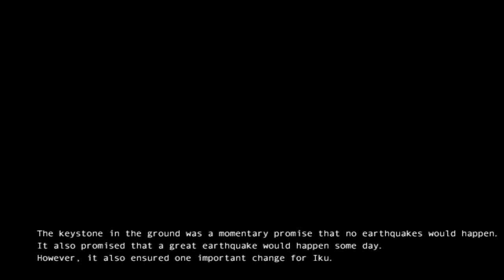Touhou 10.5 Scarlet Weather Rhapsody - Iku's Story - Warnings Of An Earthquake